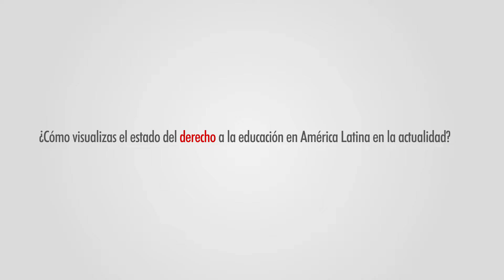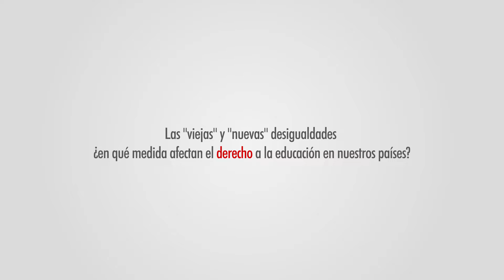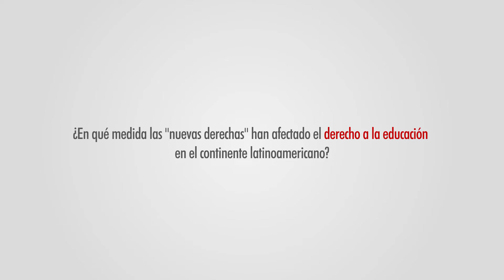Entrevista - Dra. Nora Gluz - El derecho a la educación y sus desafíos en Uruguay y América Latina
El Instituto de Educación a través del programa de investigación «Formas escolares y posiciones docentes en la producción del derecho a la educación en el Uruguay actual» y el Observatorio sobre el Derecho a la Educación, invitó a la mesa redonda «El derecho a la educación y sus desafíos en Uruguay y América Latina» en ese marco la Dra. Eloísa Bordoli realizó una serie de entrevistas a las expositoras visitantes.

0:00 - Presentación
3:02 - ¿Cómo visualizas el estado del derecho a la educación en América Latina en la actualidad?
5:49 - Las "viejas" y "nuevas" desigualdades ¿en qué medida afectan el derecho a la educación en nuestros países?
9:34 - ¿En qué medida las "nuevas derechas" han afectado el derecho a la educación en el continente latinoamericano?

Más información en el sitio web del Observatorio del Derecho a la Educación